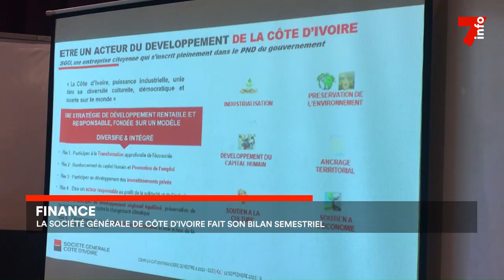Finance : la Société générale de Côte d'Ivoire fait son bilan